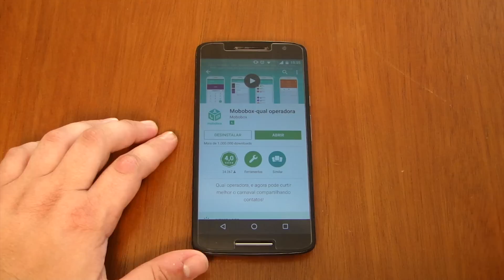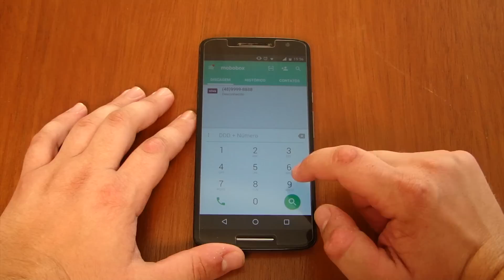Como descobrir qual é a operadora de um celular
No vídeo de hoje vou ensinar a vocês a descobrirem qual é a operadora de um número de telefone! Você só precisa colocar o numero no aplicativo mostrado no vídeo!